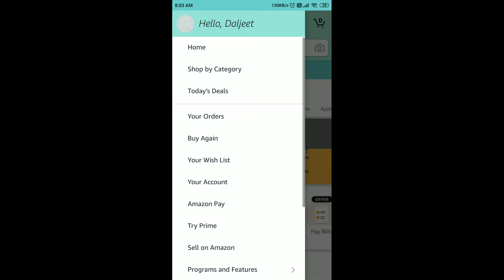Amazon Pay Edition Spin And Win Quiz Answers Today | 30 January 2021 | Win ₹1,000 | Part 2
Amazon Pay Edition Spin And Win Quiz Answers Today | 30 January 2021 | Win ₹1,000 as Amazon Pay Balance | Part 2